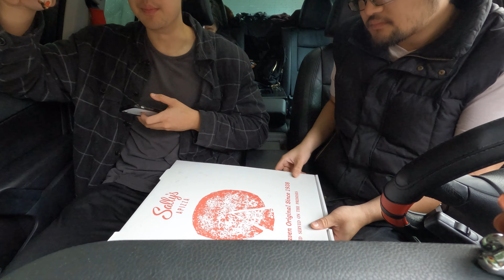Br0v3nture#11 - ASMR MUKBANG | Sally's Apizza | Car Review! (New Haven, CT Part 2)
Part 2 of our adventure to New Haven, CT. Went to Sally's Apizza. Here's a tip, if you go around 2-3 PM, they usually stop making their pizza to let their oven cool. You can also order online on their website!

Rating: 9.2/10

Chapters
0:00 Intro
0:22 Pizza box opening
1:01 First Bite
6:38 Rating/Review
7:49 Yale University Walk
8:17 Outro